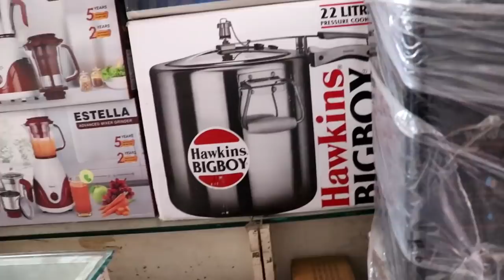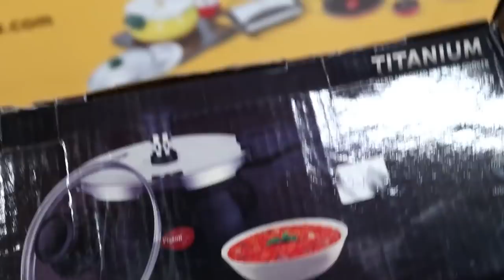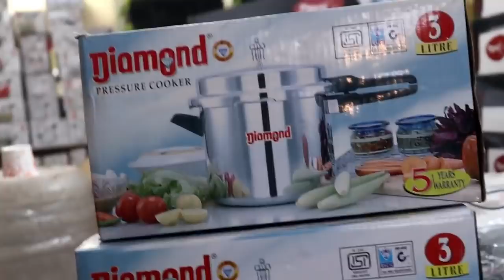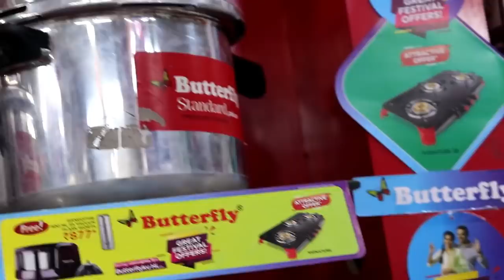Different varieties of Pressure Cookers With Price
Pandian Home Appliances
No 99-A, Market Street
Perambur.Chennai 600 011